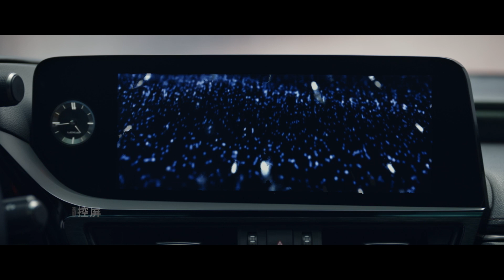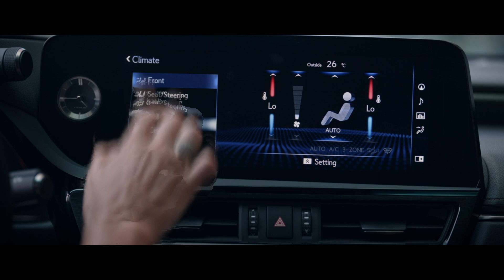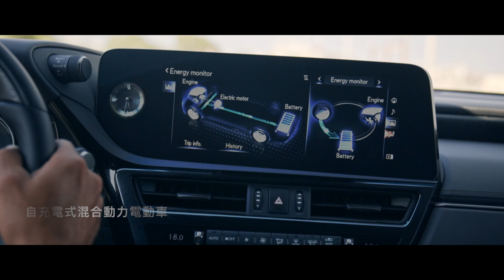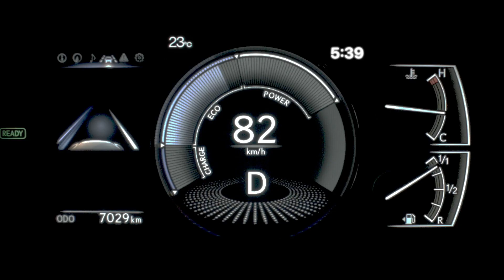Discover the redesigned Lexus ES | Walkaround Video Tour (CANT)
The 2022 Lexus ES lets you command your own journey like never before. Its refined looks, dynamic and responsive ride, and beautifully advanced technology help you get more out of every moment behind the wheel.

00:00        Introducing the redesigned 2022 Lexus ES
00:44        Style and Design
01:45        Technology
02:56        Performance
04:04        Safety Technology
05:08        Discover the 2022 Lexus ES